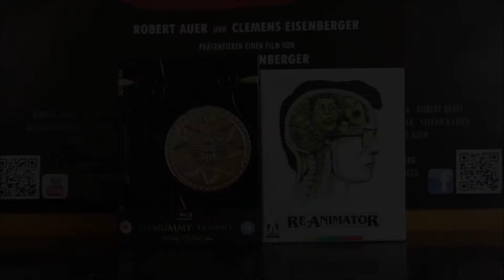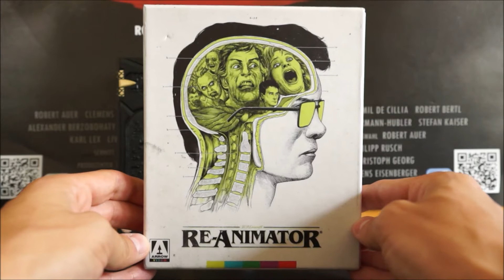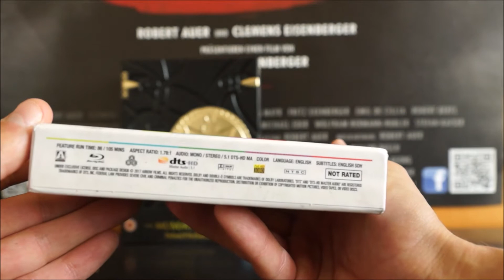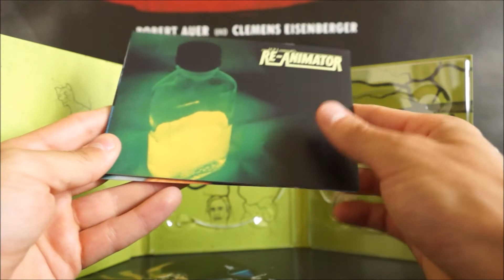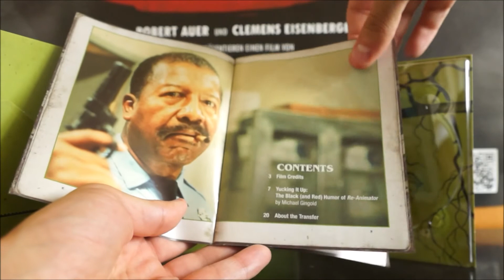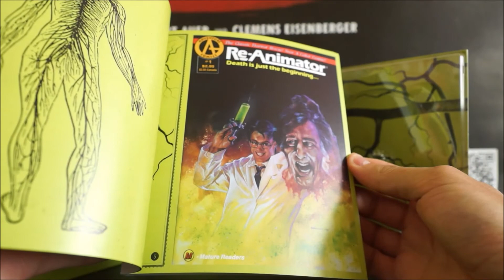RE-ANIMATOR (US Arrow Video Blu-ray) / Zockis Sammelsurium Nr. 632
Mit einer Bestellung über diesen Amazon.de Link unterstützt ihr mich: